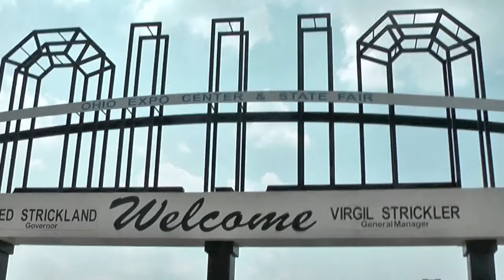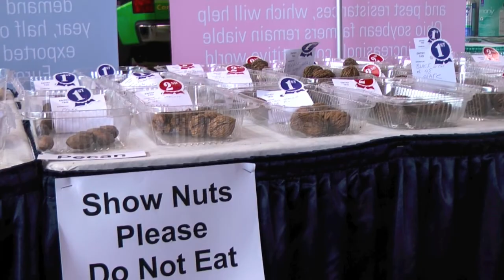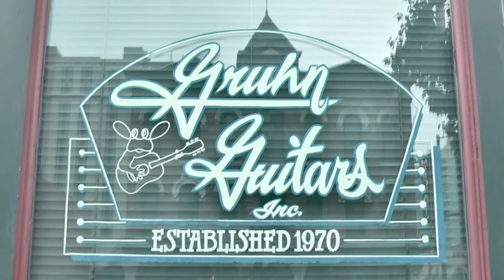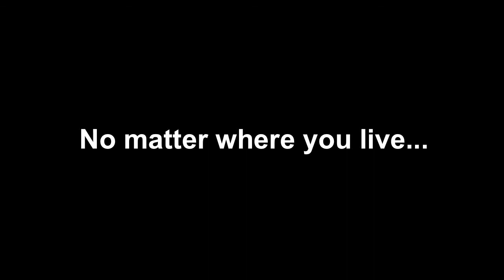Susan Enan's 'Bring On The Song' House Concert Tour - ep. 12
While in Ohio for the house concert in Columbus, Susan visit the Ohio State Fair and milks her first cow! Then it's on to Nashville Tennessee, where the first house concert happened just six months ago.